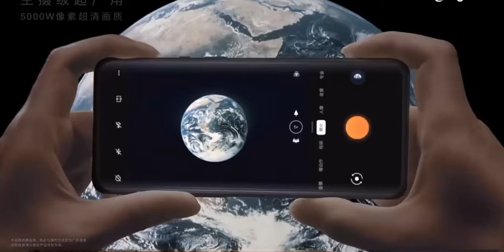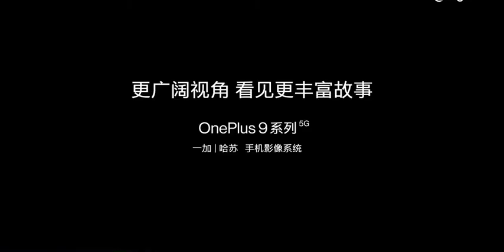One Plus 9 Pro 5G leaked teaser // Oneplus 9 Pro Official Commercial HD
Apple Technics
Appletechnics

OnePlus 9 and OnePlus 9 Pro are confirmed to come with Qualcomm Snapdragon 888 SoC. The Chinese company has also released camera samples showing the enhanced photography from the upcoming OnePlus 9 series that will be equipped with Hasselblad camera.

OnePlus 9 is an upcoming smartphone by OnePlus. The phone is rumoured to come with a 6.55-inch touchscreen display with a resolution of 1080x2400 pixels at a pixel density of 402 pixels per inch (ppi).OnePlus 9 come with 12GB of RAM. The OnePlus 9 is rumoured to run Android 11 and is expected to be powered by a 4500mAh battery. The OnePlus 9 supports proprietary fast charging.

As far as the cameras are concerned, the OnePlus 9 is rumoured to pack a triple camera setup featuring a 48-megapixel primary camera; a 48-megapixel camera, and an 8-megapixel camera. It is rumoured to sport a single camera setup for selfies.

OnePlus 9 is based on Android 11 and packs 256GB of inbuilt storage.

Connectivity options on the OnePlus 9 are said to include Wi-Fi and USB Type-C.